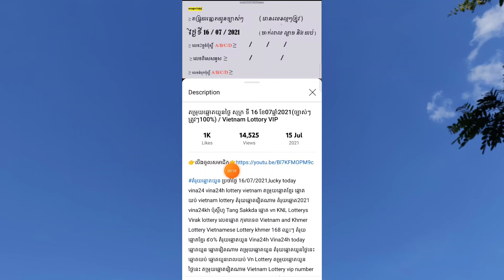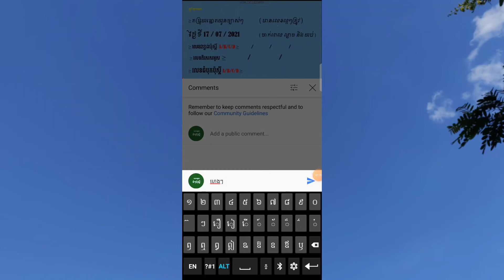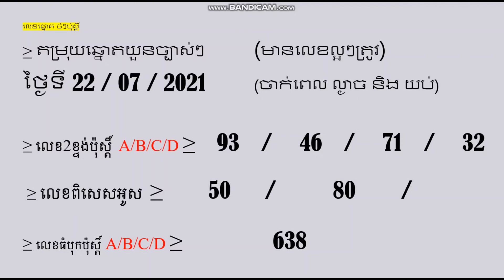មេរៀនMicrosoft Excel 2016/Microsoft Excel lesson 2016_Part 15